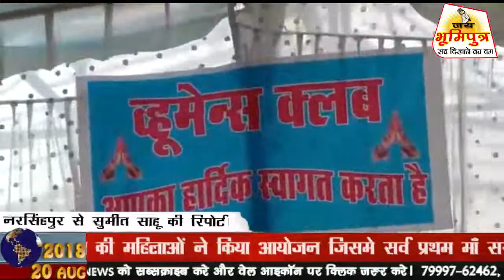लखनादौन में वुमेंस क्लब ने किया कार्यक्रम का आयोजन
लखनादौन तहसील में वुमेंस क्लब की महिलाओं ने किया आयोजन जिसमे सर्व प्रथम माँ सरस्वती का पूजन वंदन कर दीप परजुलित किया गया कार्यक्रम को आगे बढ़ाते हुए भारत रत्न पूर्व प्रधानमंत्री पं.अटल विहारी बाजपेयी जी को श्रद्धांजलि दी गई महिलाओं ने सावन के माह में  झूले डाल कर एवं कार्यक्रम में विधिन प्रकार के इस्ट्रल लगा कर रंगोली डाली और कार्यक्रम को आगे बढ़ाया
कार्यक्रम का मुख्य उद्देश्य खेल प्रतियोगिता को आगे बढ़ाना और सभी महिलाओं का मेलमिलाप आपसी सौहार्द बना रहे कार्यक्रम के मुखय अतिथि के रूप में  लखनादौन तहसील की नायब तहसीलदार पूजा राय एवं उनकी सहयोगी प्रीति पटेल और सभी सभी महिलाएं मौजूद रही

लखनादौन से ब्रजेश शर्मा की रिपोर्ट